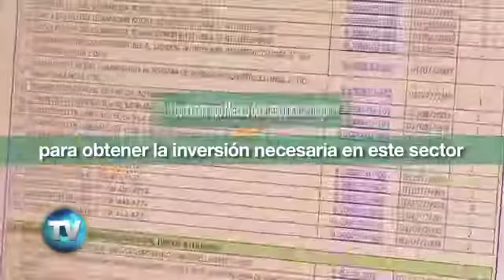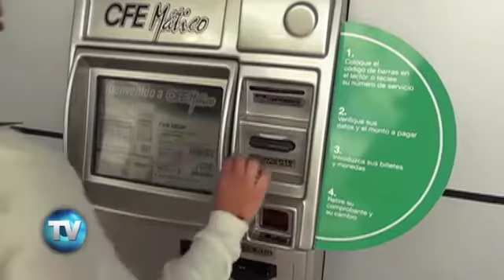Reporte Indigo (Edición 537): Reforma energética: el partido clave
La reforma energética es, en la opinión de expertos del sector privado y autoridades gubernamentales, la contienda que el país debe asegurarse de ganar para obtener la inversión necesaria en este sector e impulsar su crecimiento económico.